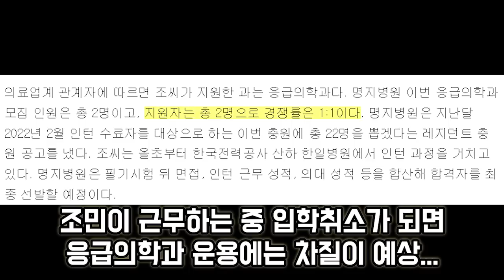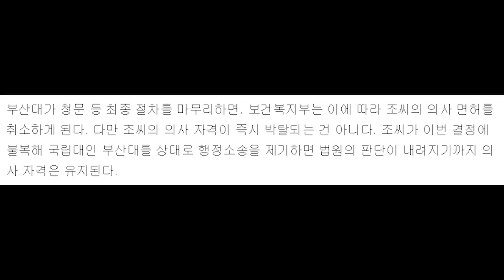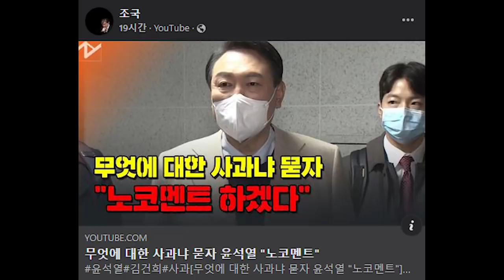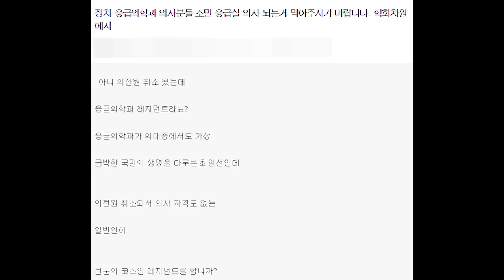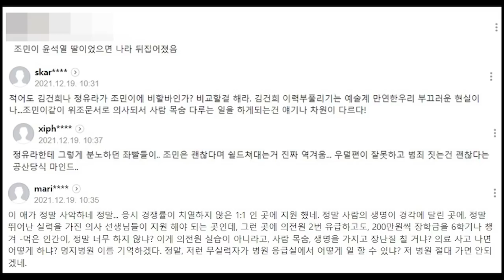조국 딸의 마이웨이 근황....꿈은 이루어질까...?